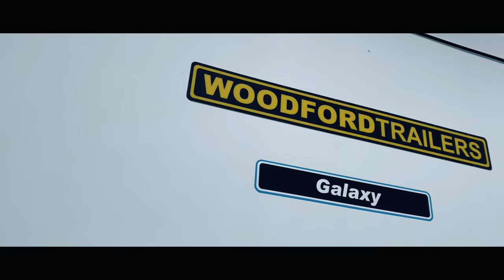Woodford Galaxy, la tueuse de Brian James RT6 !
Importez votre voiture de collection d'Angleterre avec Gocarz !

Importez votre RHD du Royaume-Uni !